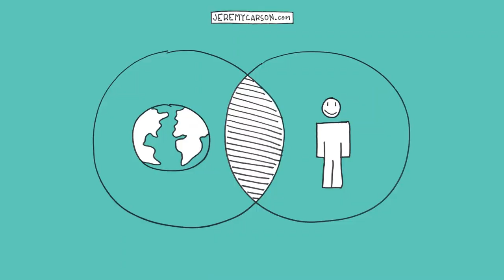Heart Meets Head: How Data-Driven Creative Destroys Operational Silos | With Saatchi & Saatchi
In this video, Saatchi & Saatchi's Creative Director, Jeremy Carson, delivers a keynote address on how the creative process is evolving and the data-driven revolution.

For further information about Henry Stewart’s Creative Operations events please